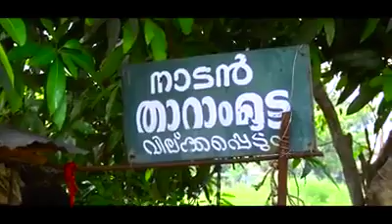Alappuzha, The Venese of the East